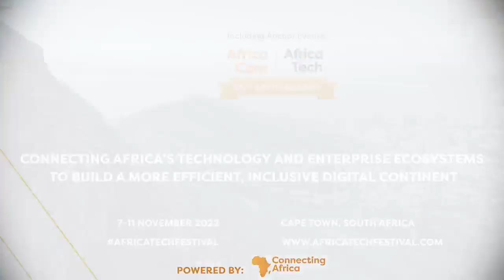5G Rollout in Africa - Interview with Fadi Pharoan from Ericsson at Africa Tech Festival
We caught up with Fadi Pharoan from Ericsson at Africa Tech Festival 2022 to discuss the new innovations Ericsson presented at the event, and the current state and future of 5G rollout across the continent.

In this interview:
Paula Gilbert, Editor at Connecting Africa
Fadi Pharoan, the President of Middle East & Africa at Ericsson

Africa Tech Festival is the largest and most influential technology and telecommunications event on the continent, which returned to Cape Town on 7 - 10 November, 2022.

Although the event has passed, a selection of sessions are still available to watch on-demand for up to 30 days after the event, including Fadi Pharoan's Keynote Session: 'Limitless Connectivity, Limitless Possibility'.

In this session, new ways of enabling limitless possibilities for innovation and digital transformation will be discussed and we will look at the near-term focus on 4G investment while paving the way for 5G.